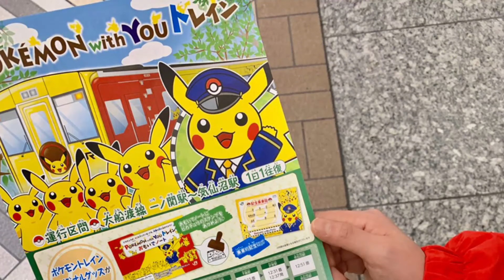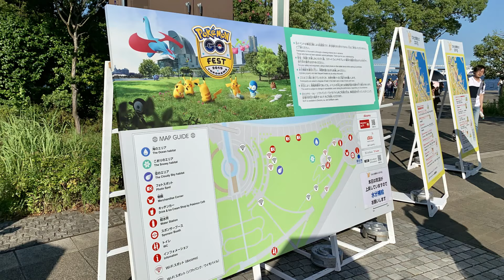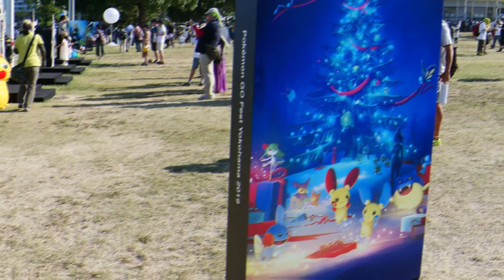Pokemon GO Fest | Pikachu Outbreak | Yokohama Japan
In this video we will show you how we participated in the Pokemon GO Fest at Yokohama JAPAN! We have enjoyed the place so much and we got to meet a lot of new people, exploring the place and being a Pokémon Master. Check out the Dancing Pikachus at night. During the performance, fountains shoot water from the ground, illuminated by pink and blue spotlights while the Pikachu twirl against a beautiful backdrop, the Yokohama Bay Bridge in view. This is definitely one of the highlights!

Pokémon GO Fest to Yokohama, Japan in 3 different parks:
Yamashita Park, Rinko Park and Akarenga Park.
Started: Tuesday, August 6th
Until: Monday, August 12th
Explore Pokémon Habitats
Complete Special Research
Together with thousands of Trainers from around the world!

In total, during the seven days of the event 2 million players participated in Yokohama, with the Pikachu Outbreak event overall recording 3 million participants including the Go players.